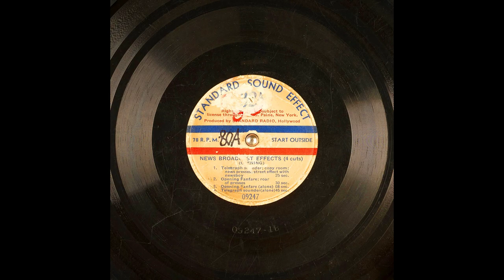Archival News Broadcasting Effects From Standard Sound Effect (10K Subscribers Special)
(4 cuts); (OPENING); 1. Telegraph sounder; copy room; news presses; street effect with newsboy; 25 sec.; 2. Opening Fanfare; roar of press; 30 sec.; 3. Opening Fanfare (alone); 08 sec.; 4. Telegraph sounder (alone); 45 sec.